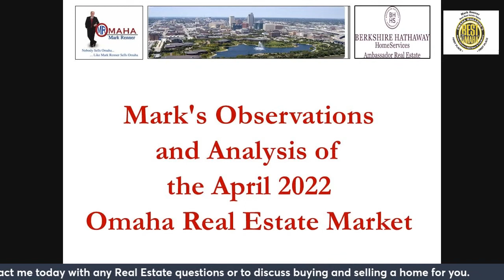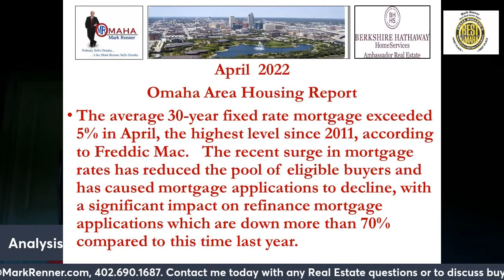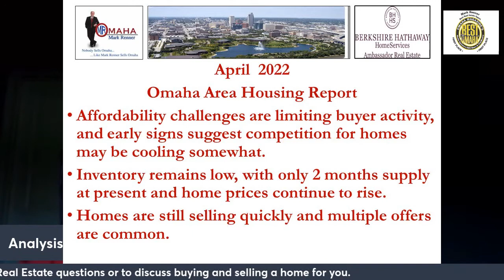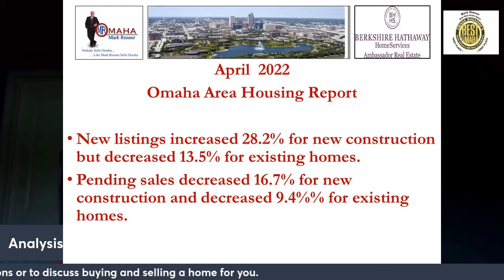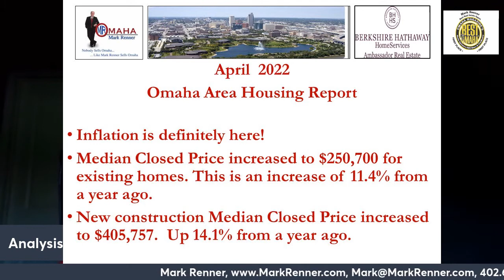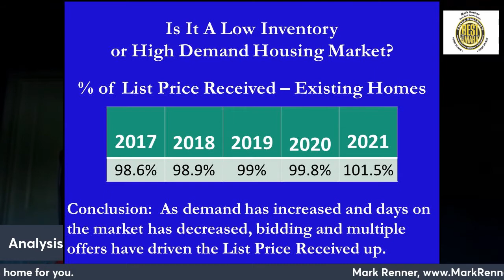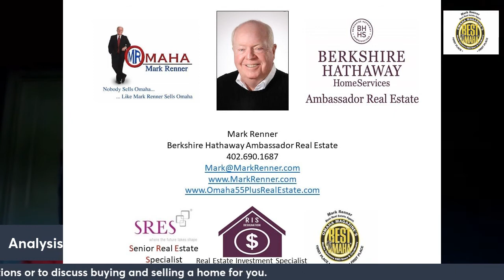Mark's Observations and Analysis of the April 2022 Omaha Real Estate Market A Mark Renner Video